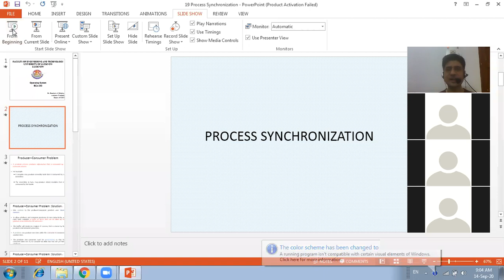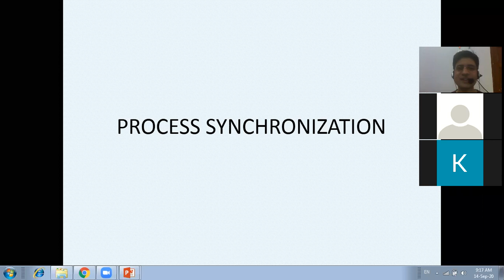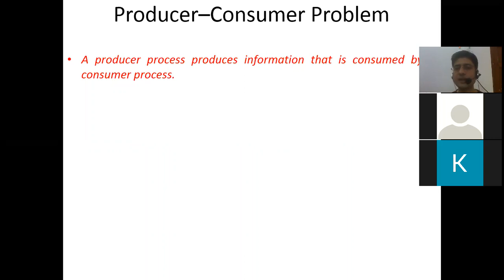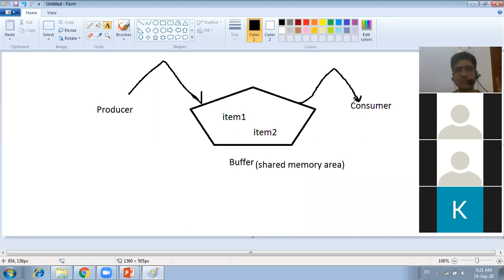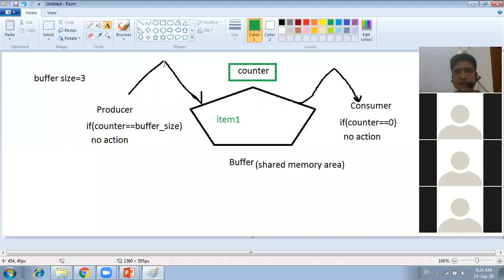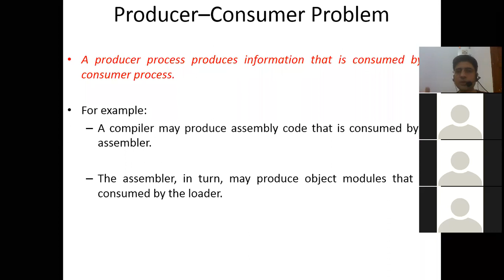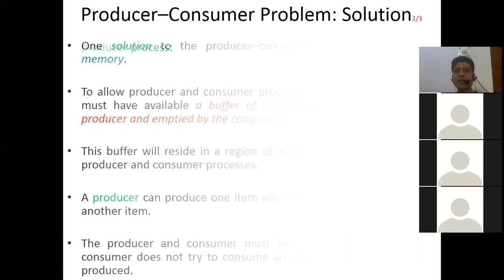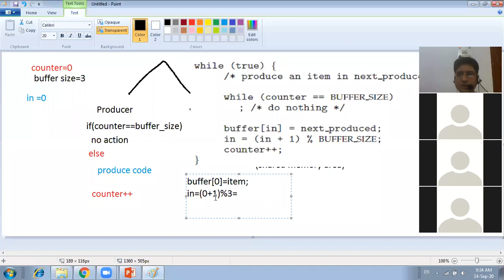Process Synchronization Part 1 | Concepts of Operating System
| Concepts of Operating System